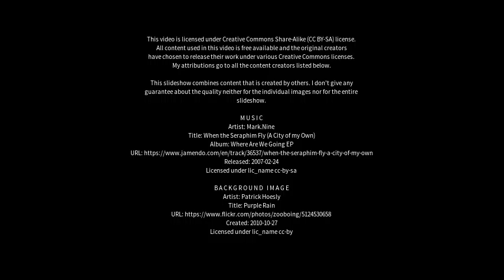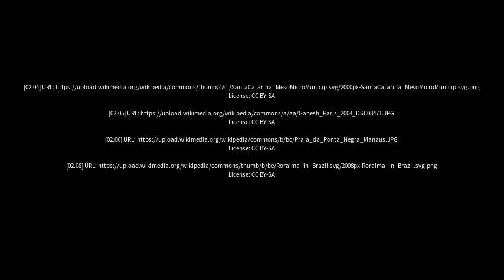Best places to visit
Best places to visit - Manaquiri (Brazil) Best places to visit - Slideshows from all over the world - City trips, nature pictures, etc.